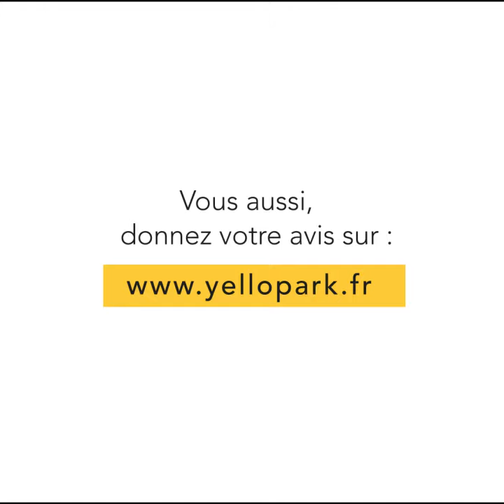YelloPark vous donne la parole - Tom Garnier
YelloPark vous donne la parole avec Tom Garnier, du bureau d’étude nantais Cronos Conseil, spécialisé en sûreté urbaine, présente ses analyses sur le contexte actuel du site de la Beaujoire et les principaux enjeux de sécurité pour le projet YelloPark !
YelloPark, un nouveau cœur pour la Beaujoire.

Ce projet urbain et immobilier global (parc urbain, espaces tertiaires, logements, complexe sport santé bien-être, food court et commerces de proximité, groupe scolaire, halle marché et parking silo) inclut un stade de 40 000 places à la Beaujoire à Nantes.

Cette initiative 100% privée est portée par le Groupe d’ingénierie immobilière REALITES et le Football Club de Nantes. YelloPark est animé par la volonté de réussir un projet exemplaire, enraciné dans une concertation ouverte avec l’ensemble des acteurs de la vie sportive, économique, politique et citoyenne.